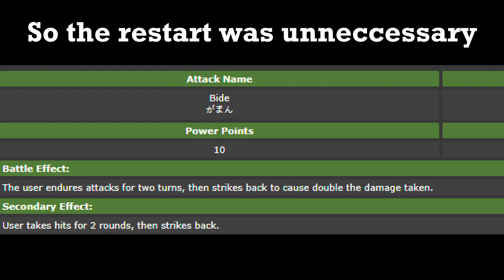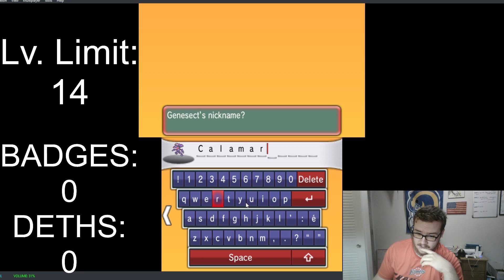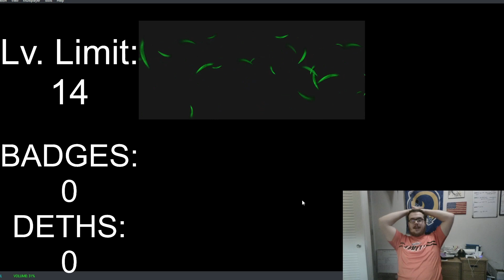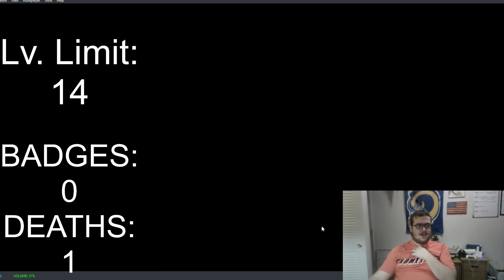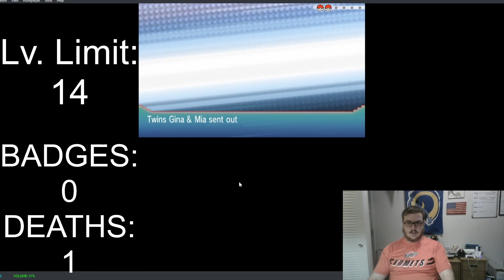Not the ideal start... | Pokemon Omega Ruby/Alpha Sapphire Randomizer Soullocke Highlights [1]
Yea... This didn't start out the way we hoped... But it could have went worse...
In this video, the highlights of Robbie and Jason's first stream of their Pokemon Omega Ruby and Alpha Sapphire Randomizer Soullocke are played! What was your favorite moment?
Thank you for tuning in to yet another video from us! If you want to play a fun game, comment "Donut" to show us you made it this far in the description and we will heart your comment!!!